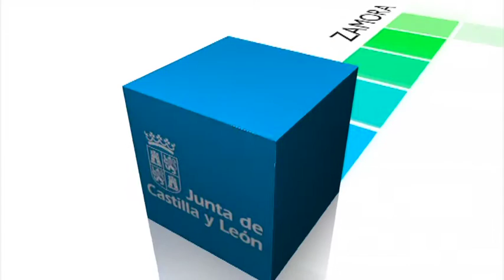Consejo de Gobierno. 1 de octubre de 2015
La Junta aprueba un millón de euros en subvenciones para la contratación de trabajadores en municipios mineros

El Consejo de Gobierno de la Junta de Castilla y León ha autorizado destinar un millón de euros para financiar los costes salariales de la contratación de trabajadores de municipios mineros para la realización de obras de interés general y social.

Aprobado el decreto que permitirá garantizar el cumplimiento de las condiciones agrarias y medioambientales que deben cumplir los solicitantes de la PAC, como paso previo a los anticipos que se abonarán este mes

El Consejo de Gobierno ha aprobado el decreto que recoge las normas de condicionalidad en el ámbito del medio ambiente, la salud pública y el bienestar de los animales, que deben cumplir los agricultores y ganaderos que soliciten ayudas de la Política Agrícola Común en el periodo 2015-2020. La Junta de Castilla y León se encuentra en disposición de anticipar los pagos de la PAC, regulando en primer lugar los órganos responsables de control de condicionalidad.

El Gobierno autonómico destina 90.000 euros para intervenciones humanitarias con población refugiada siria

El Consejo de Gobierno ha aprobado dos subvenciones por un importe total de 90.000 euros para acciones humanitarias con población refugiada siria. Por un lado, se destinarán 50.000 euros al Comité Español del Fondo de Naciones Unidas para la Infancia (UNICEF) y por otro, 40.000 euros para el Comité Español de la Agencia de Naciones Unidas para los refugiados de Palestina (UNRWA). Con estas ayudas se contribuirá a atender las necesidades básicas a los refugiados sirios en los campos de Jordania y Siria.

Subvención de 500.000 euros para remodelar la estación de autobuses de Segovia

El Consejo de Gobierno ha aprobado la concesión de una subvención directa de 500.000 euros al Ayuntamiento de Segovia para la adaptación y remodelación de la estación de autobuses de la capital y sustituir así las actuales instalaciones. El coste total de las obras es de 1,1 millones de euros y cumple el compromiso adquirido por el presidente de la Junta de Castilla y León con el Ayuntamiento de Segovia.

La Junta aprueba subvenciones por importe de 148.000 euros para financiar la explotación de cuatro depuradoras

El Consejo de Gobierno ha aprobado subvencionar con 148.184 euros los gastos de explotación que han generado en el último año las depuradoras de aguas residuales de cuatro municipios de Castilla y León: Salas de los Infantes y Villadiego, en Burgos; Santovenia de Pisuerga, en Valladolid; y Tábara, en la provincia de Zamora.

Inversión de 2,7 millones para nuevas salas de hemodinámica y torres de endoscopia en el Hospital Clínico de Valladolid

El Consejo de Gobierno de la Junta de Castilla y León ha aprobado destinar 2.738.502 euros a la adquisición e instalación de dos nuevas salas de hemodinámica y siete torres de endoscopia y laparoscopia con destino al Hospital Clínico Universitario de Valladolid.

Más de 850.000 euros en suministros para el Hospital de Burgos y para el Área de Salud de Segovia

El Consejo de Gobierno ha aprobado la compra de suministros hospitalarios. En el caso del Complejo Asistencial Universitario burgalés son medicamentos destinados al tratamiento de pacientes hemofílicos mientras que, para la provincia segoviana, Sacyl adquiere dispositivos de punción con los que atender la actividad habitual en Atención Primaria.